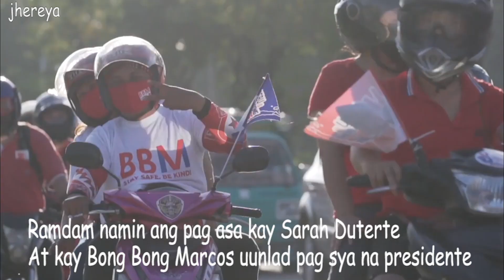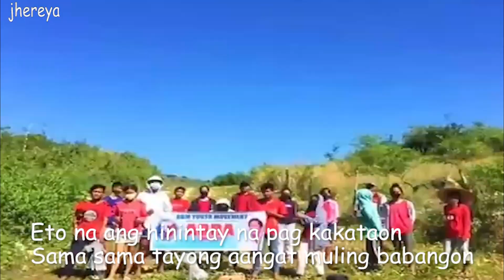MULI TAYONG BABANGON (Sara Duterte - Bong Bong Marcos) by